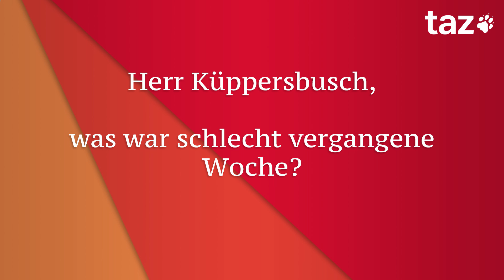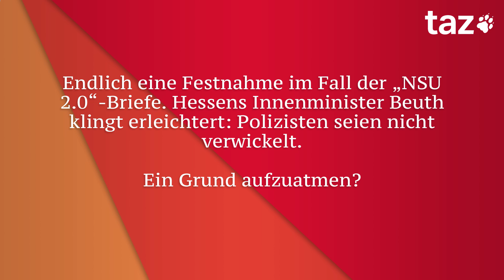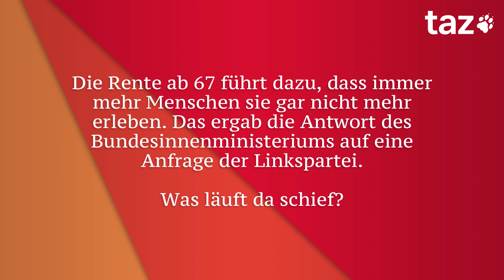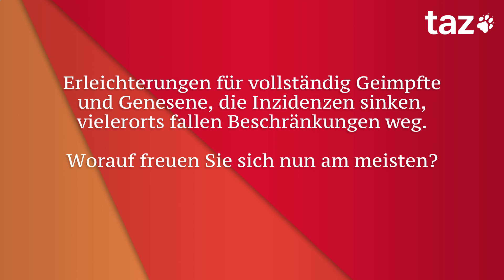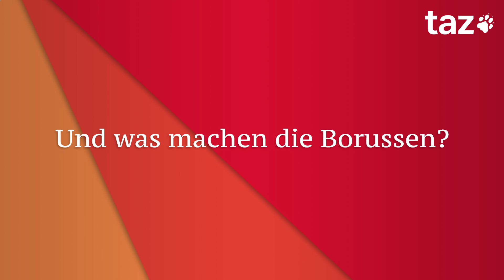NSU 2.0, CDU 08/15 und Rente ab nie – Die Woche mit Friedrich Küppersbusch (TAZ)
Good News: bei Hessens Polizei lassen sich sensible Daten künftig nicht mehr so leicht bestellen wie Pommes. Und die Jugend kann die Alten verklagen.

0:00​ 👉 Herr Küppersbusch, was war schlecht vergangene Woche?
0:06 👉 Und was wird besser in dieser?
0:13 👉 Maaßen kandidiert für Thüringens CDU, ein Landrat dort wechselt zur AfD. Der Berliner
Czaja kritisiert den „riskanten Rechtskurs in der Berliner CDU“. Ist die CDU derzeit die gefährlichste Organisation Deutschlands? Oder die gefährdetste?
1:00​ 👉 Endlich eine Festnahme im Fall der „NSU 2.0“-Briefe. Hessens Innenminister Beuth klingt erleichtert: Polizisten seien nicht verwickelt. Ein Grund aufzuatmen?
1:54​ 👉 Im Internet kursiert ein Foto von AfD-„Urgestein“ Alexander Gauland mit dem neuen Buch von Sahra Wagenknecht vor sich. Kommt da zusammen, was zusammengehört?
2:24​ 👉 Die Rente ab 67 führt dazu, dass immer mehr Menschen sie gar nicht mehr erleben. Das ergab die Antwort des Bundesinnenministeriums auf eine Anfrage der Linkspartei. Was läuft da schief?
3:16​ 👉 Erleichterungen für vollständig Geimpfte und Genesene, die Inzidenzen sinken, vielerorts fallen Beschränkungen weg. Worauf freuen Sie sich nun am meisten?
3:49​ 👉 Gelbe Mehlwürmer gelten nach EU-Beschluss jetzt als Lebensmittel. Na, Appetit?
4:01​ 👉 Und was machen die Borussen?

Wie geht es uns, Herr Küppersbusch?
Der TAZ-Wochenrückblick mit Friedrich Küppersbusch

Seit 2003 veröffentlicht die TAZ​​ die Interview-Kolumne "Wie geht es uns, Herr Küppersbusch?" mit FriedrichKüppersbusch​​.

Seit Frühjahr 2020 erscheint der TAZ-Wochenrückblick nun auch als gesprochene Version bei KüppersbuschTV​​.